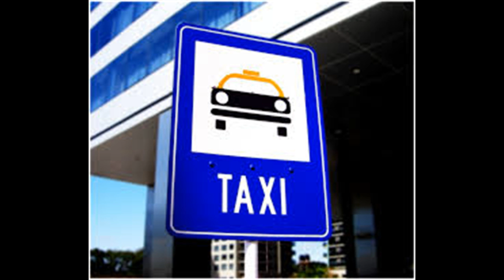Maria Rosa Yorio En todas partes te veo